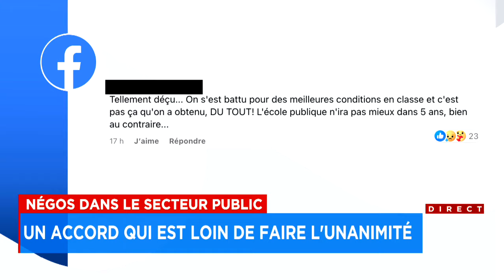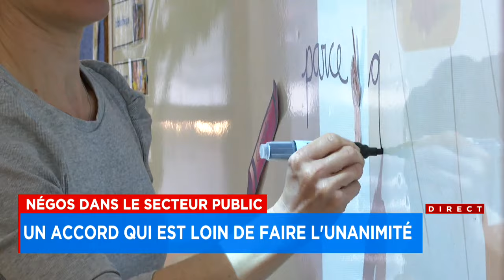Entente de la FAE: aussitôt adoptée, aussitôt critiquée - reportage